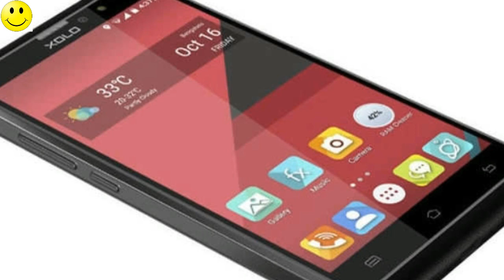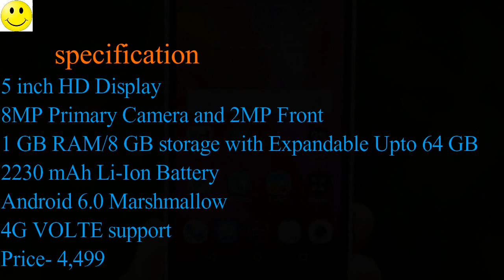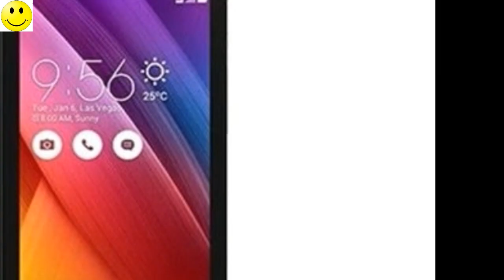Top 5 Smartphone Under 5000 With VoLTE Support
Top 5 Best Smartphone under 5000 With VoLte Support
5. XOLO ERA 1X
4. InFocus M370i
3. Asus Zenfone Go 4.5
2. Intex Aqua 5.5
1. InFocus Bingo 21

cheapest 4g phones,
best 4G VoLTE phones,
4G VoLTE phones under 5000
Best Mobile Phone Under Rs 5000,
smartphone under 5k,good phones under 5000,
Best 4G Mobile Phones,